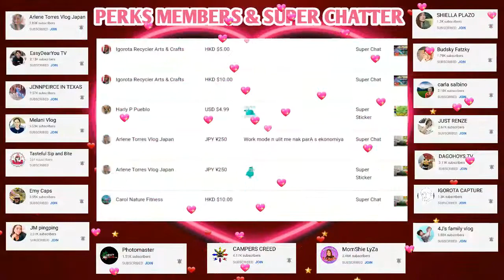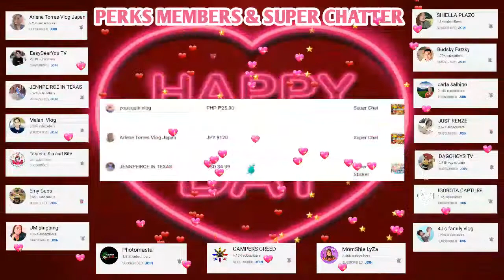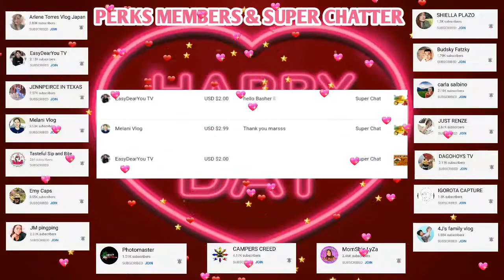MY VALENTINE TAGALOG VERSION COVER BY ROSELLE NAVA (❤HAPPY VALENTINES❤)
My Valentine (tagalog version)
      (Cover Roselle Nava)

Mga salitang di mabigkas ng iyong labi
mga sulyap mo na nagsasabi na mahal mo ako
mula noon pa man hanggang ngayon ikaw lang aking iniibig
huwag na huwag ka sanang magbabago sakin
tanging ikaw lamang sa puso ko

ako'y nabigla ng magtapat ka ng pag-ibig mo
ikaw lang ang syang nagbibigay ng ligaya sa puso ko

tanging ikaw lamang sa puso ko...ohh
tanging ikaw lamang sa puso koooo.

All the content published in our channel is our own research and creative work protected under copyright law.

🔴Keywords🔴

my valentine tagalog
happy valentines day
benrick remedies
roselle nava songs
roselle nava cover
roselle nava
valentines
valentines tagalog
valentines tagalog lyrics
my valentine tagalog lyrics
my valentine tagalog version karaoke
my valentine tagalog version song lyrics
my valentine tagalog version mp3 download
my valentine tagalog song
my mvp valentine tagalog version
my valentine song tagalog version
my mvp valentine tagalog version episode 1
my mvp valentine tagalog version full episode
lyrics of my valentine tagalog version
my valentine tagalog version lyrics
valentine